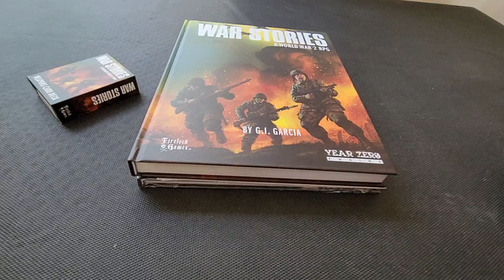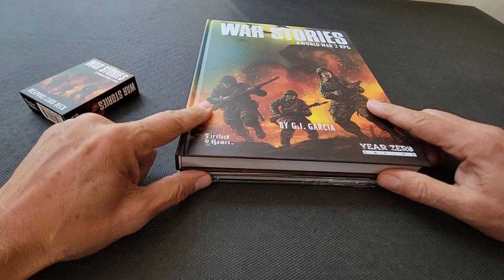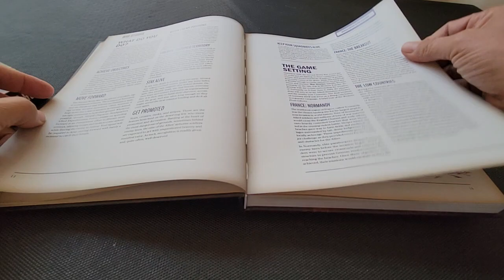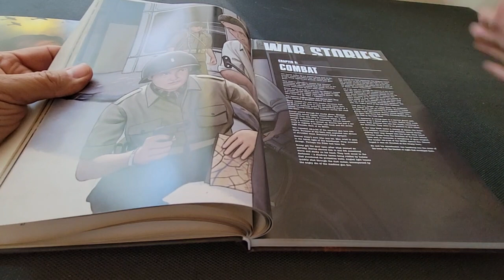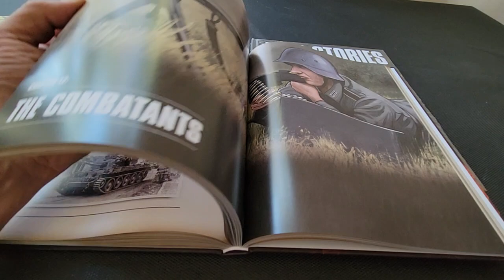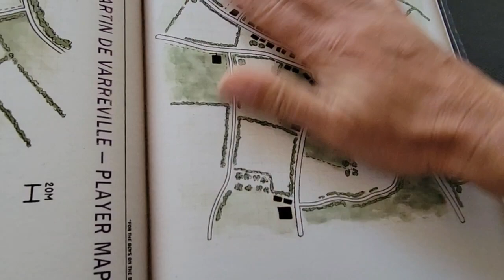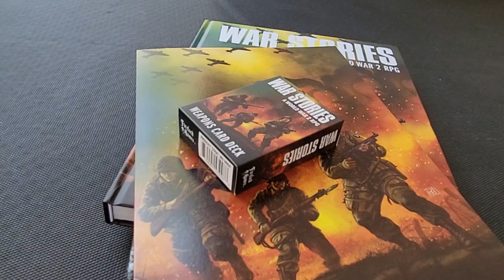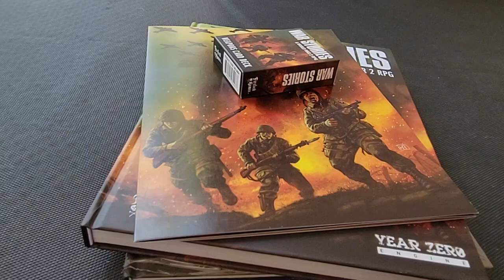War Stories Firelock Games & a request for help and look inside the RPG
Firelock Games RPG